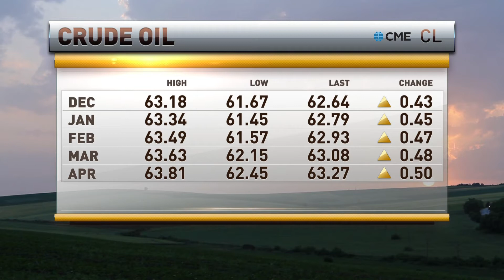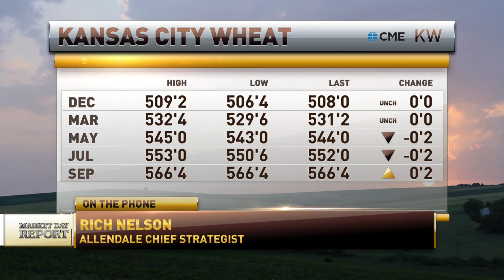Rich Nelson featured on RFDTV Nov, 7th 2018